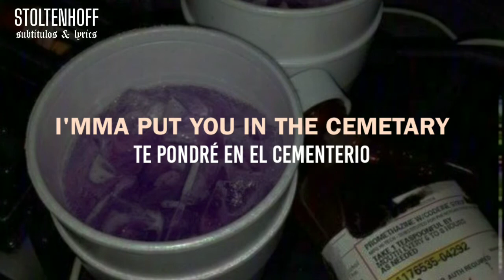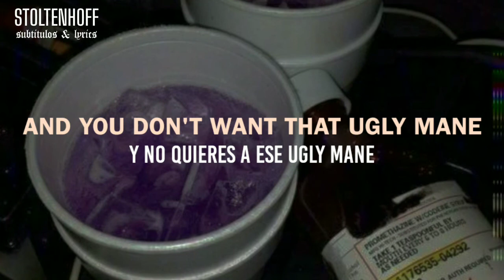Lil Ugly Mane – Lean Got Me Fucked Up (Lyrics ﾉ Subtitulado)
Lil Ugly Mane – Lean Got Me Fucked Up (Lyrics & Subtitulado)